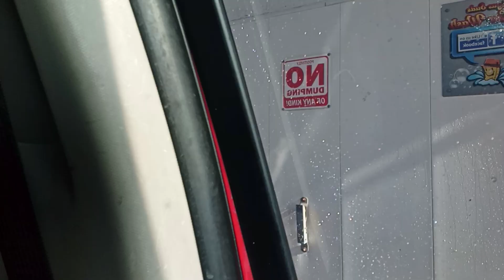at the carwash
with my husband...doing some early morning shopping...so we decided to wash the truck first